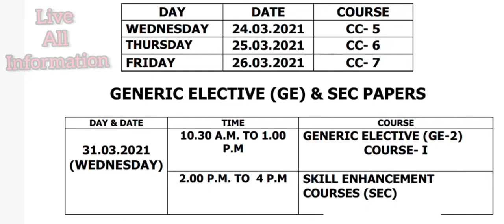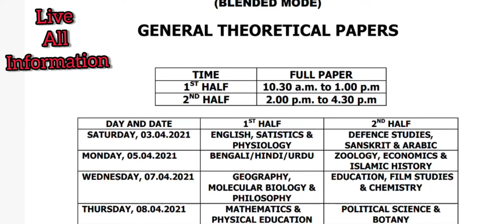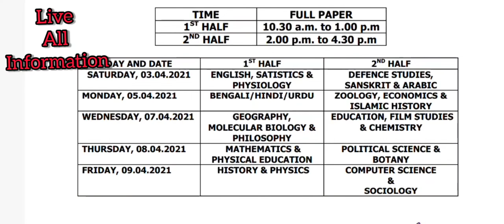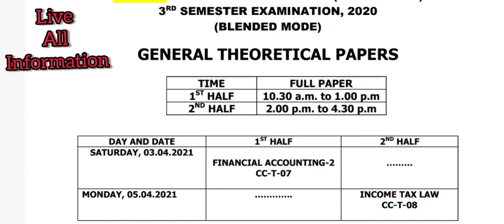3rd SEMESTER এর পরীক্ষাdate change হয়ে new date কবে হল দেখুন ভিডিও ?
# ঐক্যশ্রী স্কলারশিপ _2020/ How to apply Aikyashree scholarship / WBMDFC scholarship for wb student

👉সমস্ত কিছু চাকরীর ফর্ম ফিলাপ কলেজ এর সমস্ত খবর পাওয়া যাবে এই গ্রুপ থেকে আপনারা যদি এই ধরনের খবর  সমস্ত রকমের ভিডিও দেখতে চান তাহলে __Live All Information_নামে একটি ইউটিউব চ্যানেল আছে তাহলে ইউটিউব এ গেয়ে ভিডিও গুলো দেখতে পারেন.

_____________All_I”d_ Link___________________